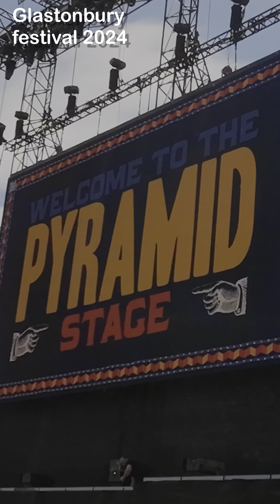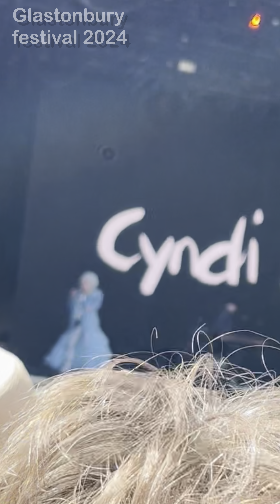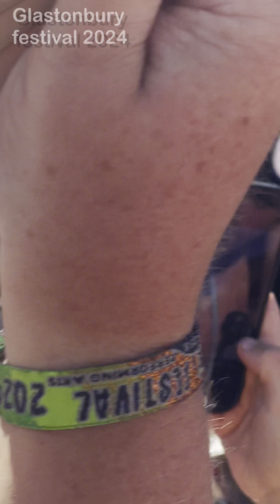【Glasto 2024】Cyndi Lauper @Pyramid stage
Cyndi Lauper stage
I was able to experience it for the first time!
I was very impressed.
The song and her powerful stage. My memories of the 80s overflowed.

2024年6月29日　Glastonbury  festival 2024 @pyramid stage